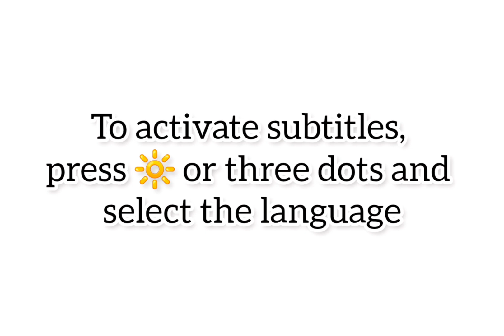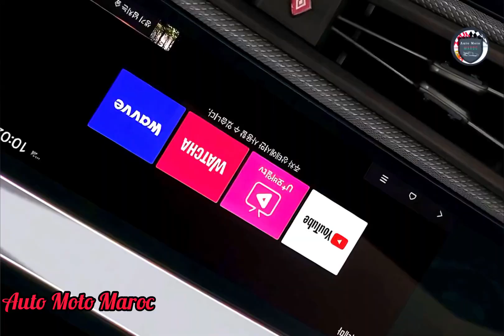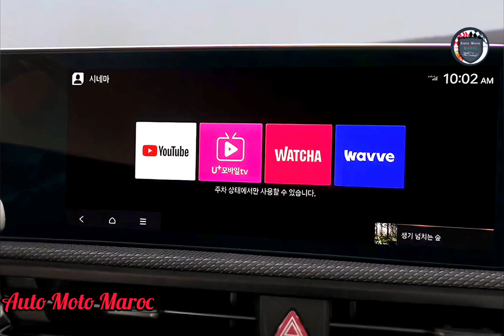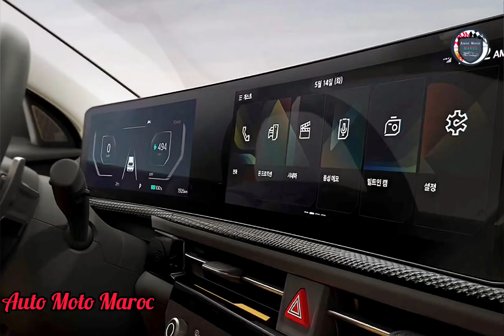Nouvelle Kia EV6 Facelift 2025 | Intérieur & Extérieur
Nouvelle Kia EV6 Facelift 2025, Test Drive Kia EV6 Facelift GT-Line 2025 / Intérieur Kia EV6 Facelift 2025 Éléctric | Essai Kia EV6 Restylé 2025, Fiche Technique Kia EV6 Éléctric 2025. Prix Kia EV6 Facelift 2025 - Review Kia EV6 GT-LINE Facelift 2025 / Top Speed Kia EV6 GT Éléctric 2025. Technologie Kia EV6 Facelift 2025 - Safety Kia EV6 GT-LINE Facelift 2025 | Top Speed Kia EV6 Facelift Électrique 2025, Accélération Kia EV6 Restylé 2025. Kia EV6 Facelift 2025 Sud Corea, Kia EV6 GT-LINE Facelift 2025 / Autonomie Kia EV6 Facelift 2025. Kia EV6 GT-LINE 2025 vs Porsche Taycan 2025, Kia EV6 Facelift 2025 Drag Race.

Fiche Technique Kia EV6 Facelift 2025 :

la nouvelle batterie lithium-ion de « quatrième génération » qui peut stocker 84 kilowattheures d'énergie, contre 77,4 kWh offerts par l'unité haut de gamme actuelle. Désormais, la Kia EV6 2024 propose deux batteries.  options : un pack de 50 kWh pour la version Light d'entrée de gamme avec propulsion arrière et une batterie de 77,4 kWh pour les versions supérieures qui peuvent être équipées de RWD ou AWD.  Actuellement, la portée la plus élevée estimée par l’EPA est de 310 milles.

Le nouveau pack de 84 kW est probablement le même que celui proposé sur la Hyundai Ioniq 5 rénovée qui a fait ses débuts en Corée du Sud plus tôt cette année.  Nous n’avons pas encore de classification EPA pour cette batterie, mais selon le cycle de test sud-coréen, qui est plus strict que le WLTP européen, l’EV6 rafraîchi peut parcourir jusqu’à 307 miles (494 kilomètres) avec une charge complète.

La charge reste inchangée, Kia affirmant qu'une recharge de 10 à 80 % peut être effectuée en 18 minutes lorsqu'elle est branchée sur un chargeur de 350 kW, bien que l'EV6 ne puisse accepter qu'environ 250 kW. La puissance de sortie est également la même que sur le modèle sortant,  avec les versions RWD développant 225 ch (168 kW) et la version AWD à double moteur 320 ch (239 kW).  La version GT hautes performances n'a pas encore été révélée.